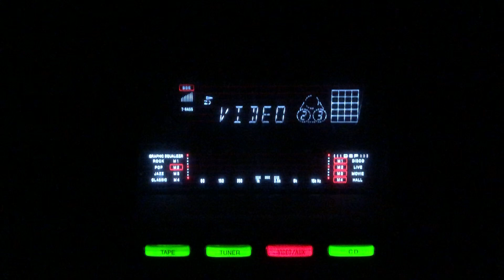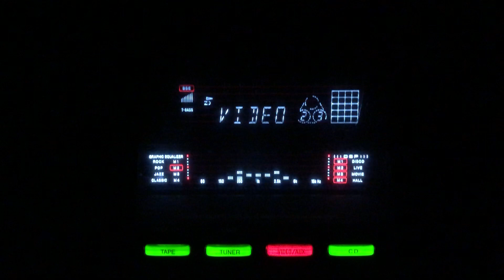Pighla hai sona- Lata Mangeshkar- L: Sahir Ludhianvi M : S D Burman Jaal/lnd/1952.